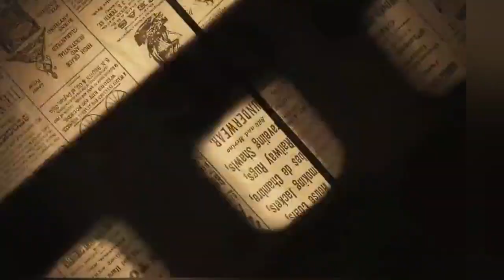तो आमचा लाडका पडळकर आणि तो अर्धवट आता गायब : Sushma Andhare on padalkar and sadavarte | सुषमा अंधारे